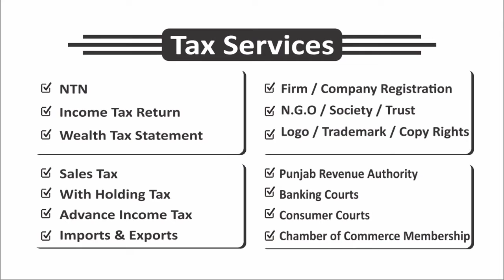Al Nazar Law Associates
Advocates, Tax, Corporate Law Consultants & Advisors